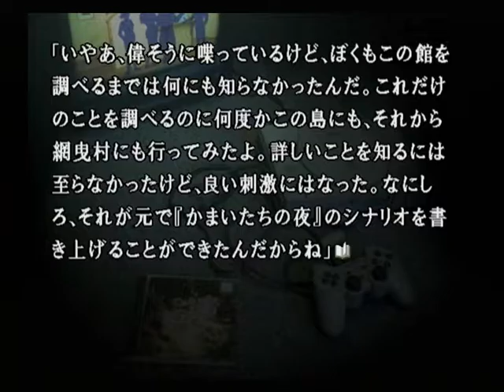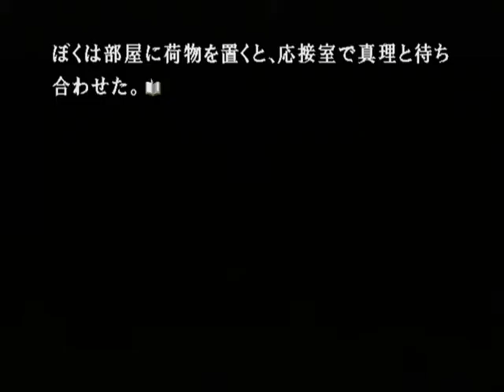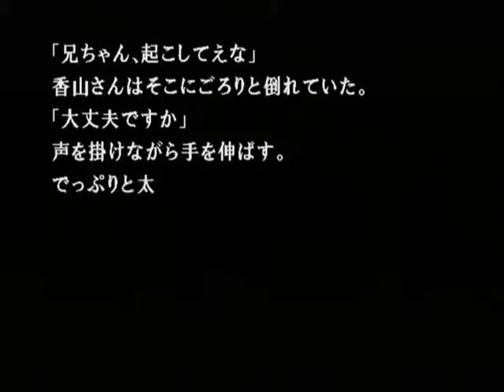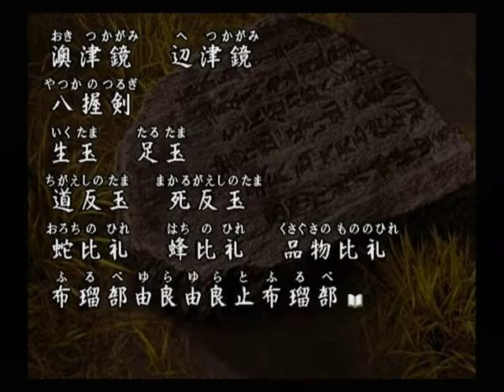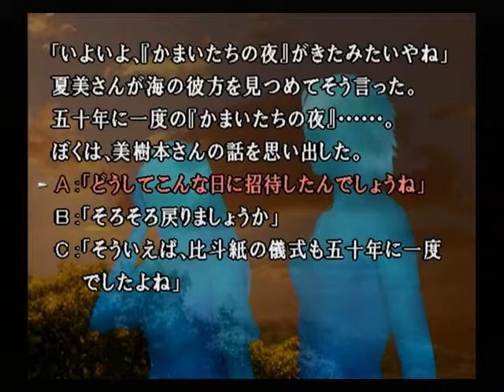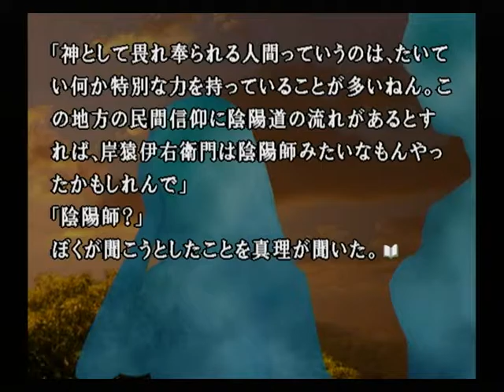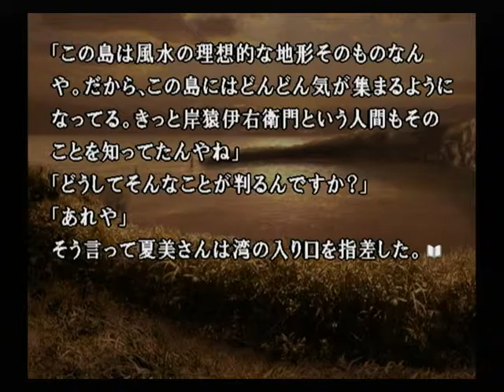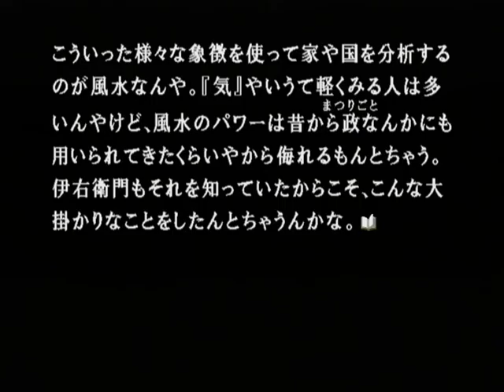【PS2】かまいたちの夜２ 監獄島のわらべ唄 初見プレイ Part３０ ～陰陽五行 【スタートオンゲームズ】【スタゲー】【JAPAGE】